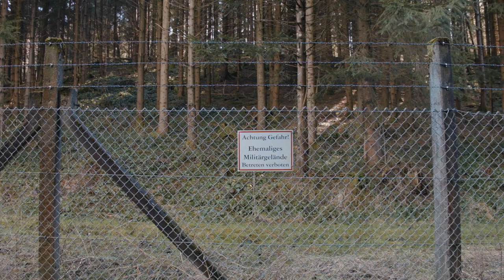Urlau(b) Trailer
Das kleine Dorf Urlau am Fuß der Allgäuer Alpen war lange nur für seine Munitionsanstalt bekannt.
Cäcilia Angerer erinnert sich noch gut an die drohende Katastrophe am Ende des
zweiten Weltkriegs. Doch jetzt putzt sich Urlau heraus, denn im „Munawald“ soll ein riesiges
Feriendorf gebaut werden. Christian Skrodzki will ein altes Fabrikgebäude im Dorf als Bürgerprojekt
neu erstrahlen lassen. Familie Wehr macht ihre Ferienwohnung zur Vermietung
fertig. Doch plötzlich heißt es: „Bleibt alle zu Hause.“